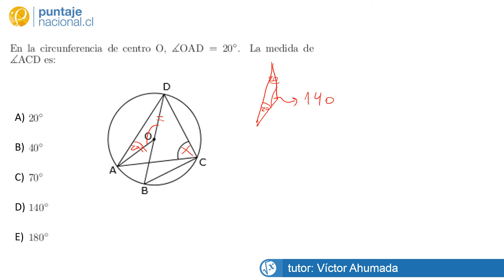Matemáticas Pregunta 22103